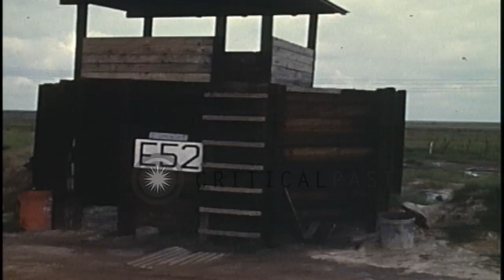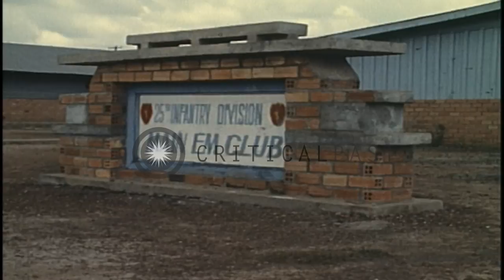Views of Cu Chi Post Exchange in Vietnam. HD Stock Footage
Views of Cu Chi Post Exchange in Vietnam.

View of a watch tower at 25th Infantry Division Base Camp in Vietnam. Board on wall reads '25th Infantry Division Main EM Club'. United States soldiers arrive on jeep at Cu Chi Post Exchange. Vietnamese woman walks towards the book store. Board of 'Stars and Strips Book Store'. Location: Vietnam. Date: November 13, 1970.

57,000+ broadcast-quality historic clips for immediate download.